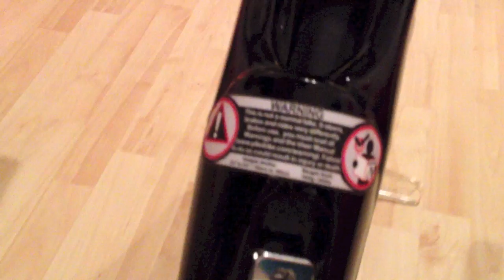Yikebike and SBU V3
Benni und Henni entdecken die neue Elektromobilität. Bitte nicht ganz so ernst nehmen, besonders nicht den Bananensattel. ;)

Just Riding the SBU V3 from Focusdesigns and the Yikebike in Hannover, Germany. Short (not so serious) presentation of both devices.